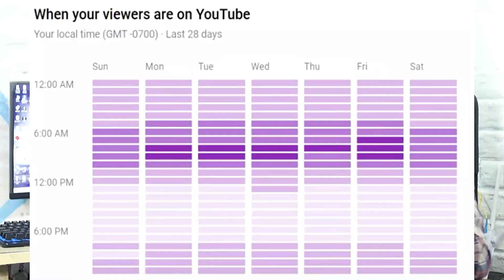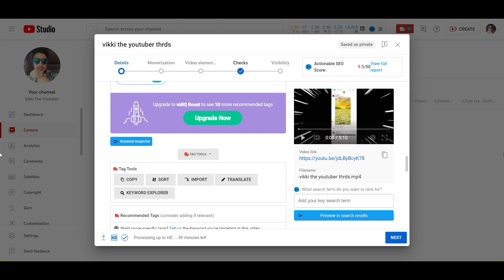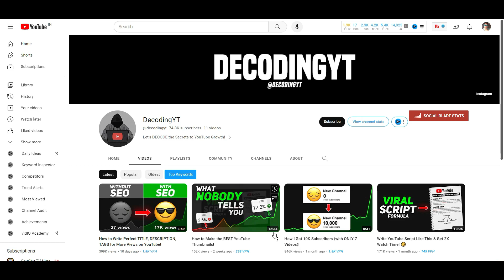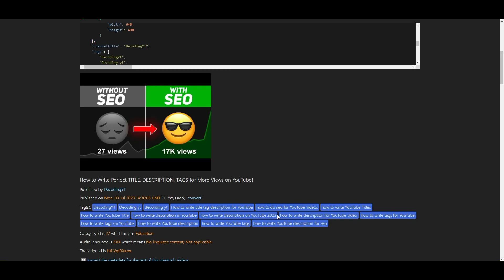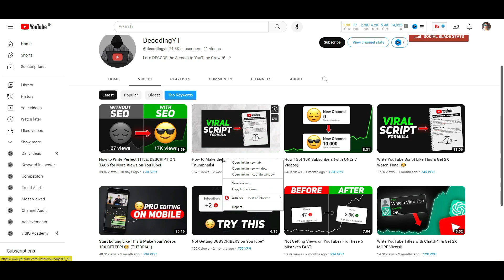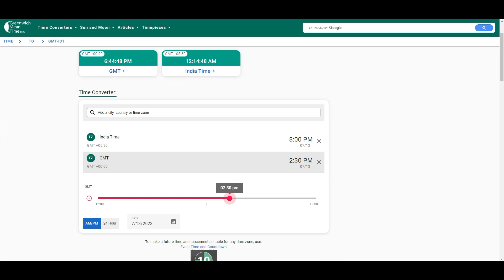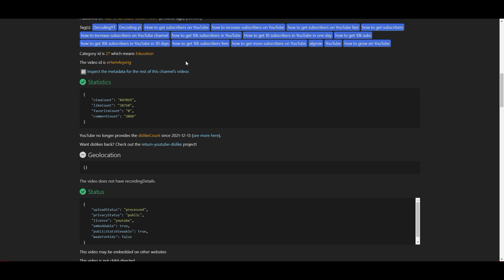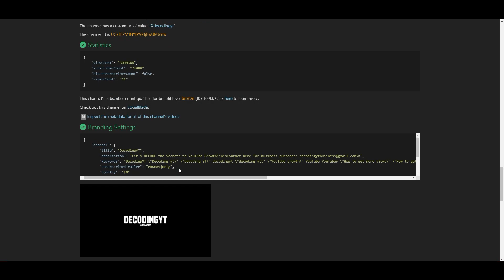New Youtuber की Tenssion खत्म | किसी भी VIDEO या CHANNEL की | जनम कुंडली जाने | Category Timeing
Your Quaris -
Shorts upload kab kare
how to viral youtube Shorts
How to upload youtube video right time
Shorts Video Upload karne ka shi time
youtube Shorts upload karne ka shi trika